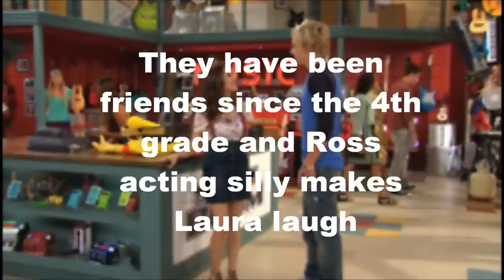A laura and ross story trailer 2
Sorry for no music. I will post music on the discription box below though! Can't wait for my new story comment if you want it earlier!